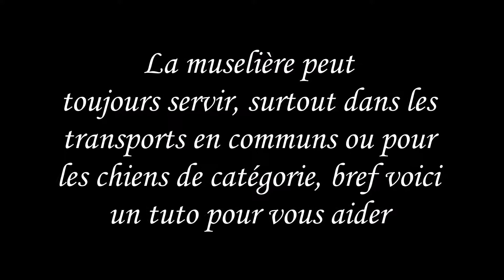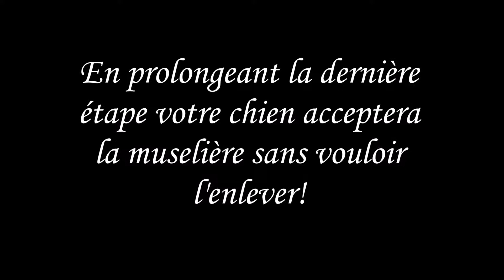Tuto : Apprendre la museliere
Une muselière ne doit gêner en rien le chien. Il doit pouvoir boire, respirer et haleter comme il veux!